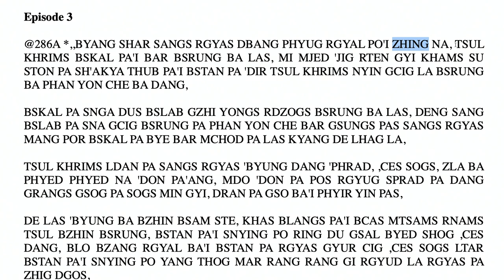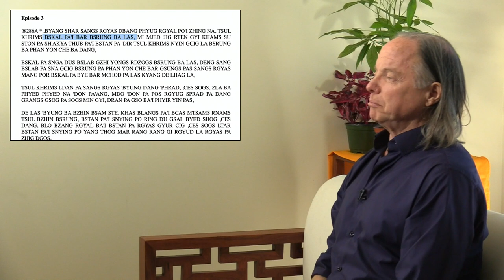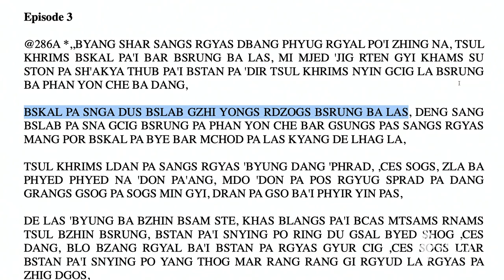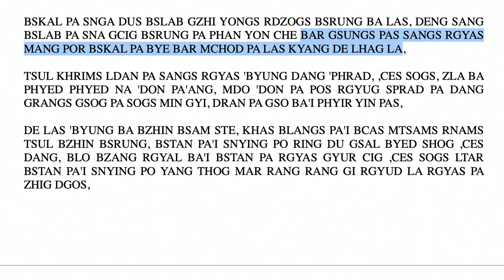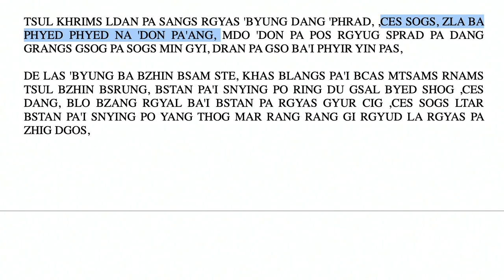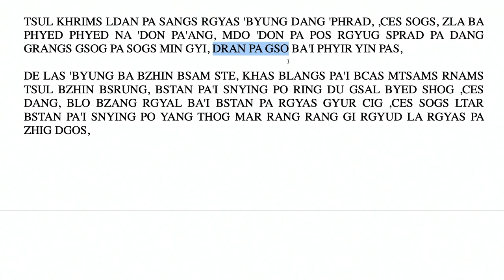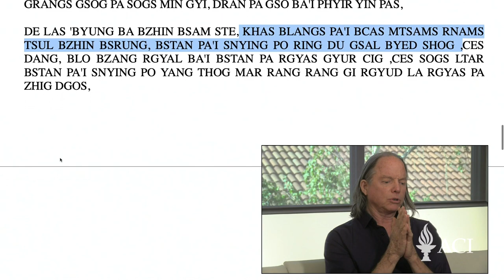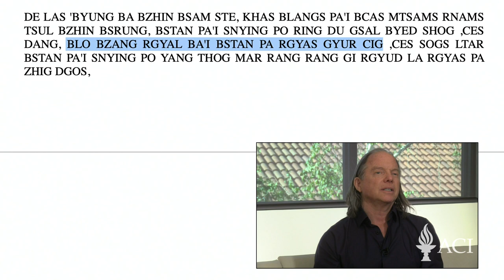(English) Class 3 - A Gift of Liberation 36: Love in the Time of the Virus (2020, Arizona)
00:00 - Intro

00:30 - Idim 36.5: Love in the time of the virus

19:05 - Idim 36.6: Spreading the teaching, inside